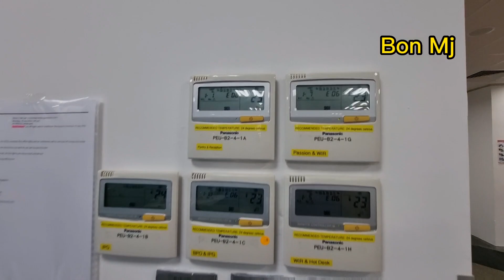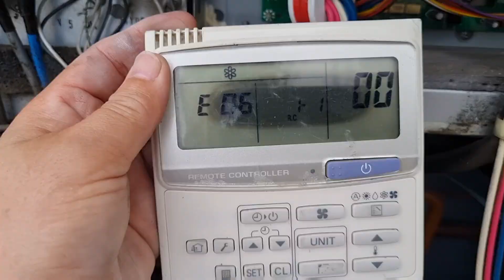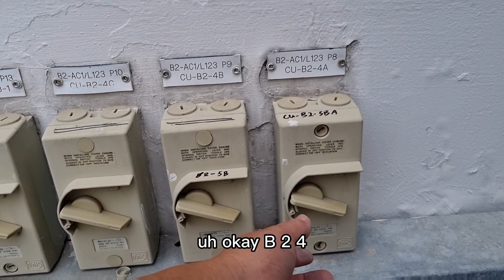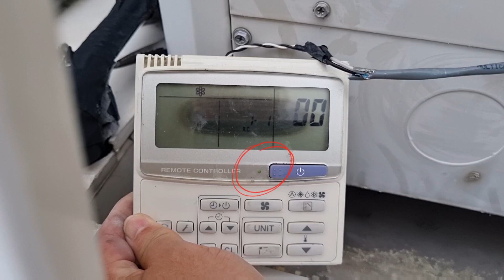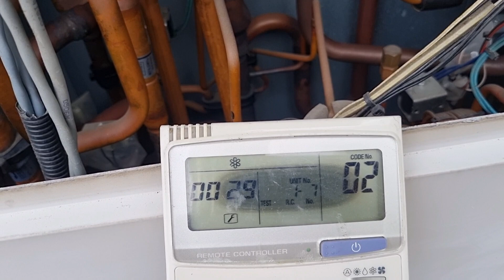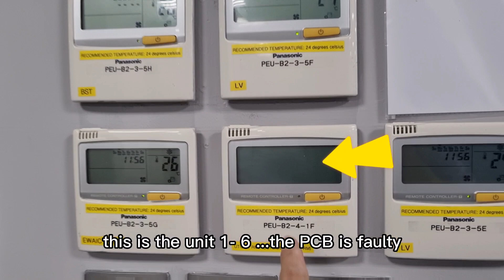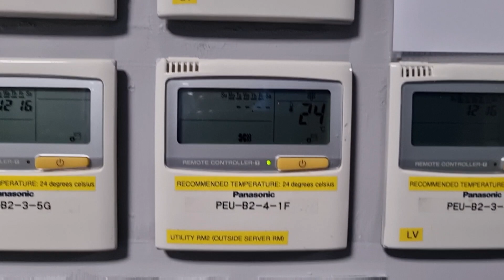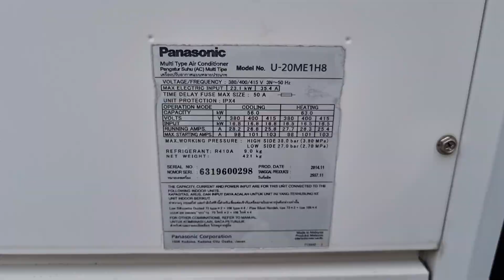VRF air conditioner CU PCB Settings [ backup & by pass ] error E06 | Panasonic FSV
Brand : Panasonic FSV
Model : U-20ME1H8
Error  : E06